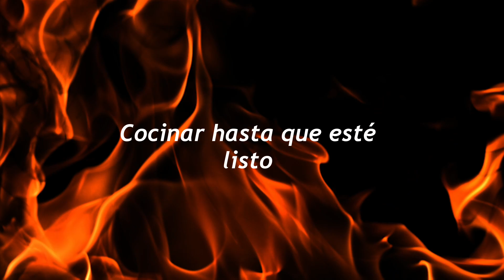¡Mi abuela me enseñó esta receta de repollo! ¡Lo comía para la cena todos los días!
📃 Ingredientes:

1. Cualquier queso 80 - 100 gramos.
2. Yogur natural 20 - 25 gramos.
3. Tomate frito 200 gramos.
4. Patata 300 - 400 gramos.
5. Pimiento 1/2 unidad.
6. Cebolla 1/2 unidad.
7. Agua 200 mililitros.
8. Pimienta negra.
9. Aceite de oliva.
10. Perejil seco.
11. Col china.
12. Ajo seco.
13. Paprika.
14. Sal.

❗️BUEN PROVECHO❗️😋